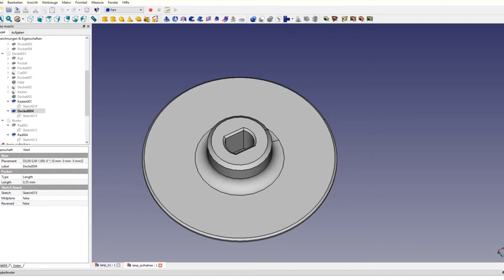3D Printed Art - Female Body Light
I decided to create a base with a motor and light...

Printer is a Anycubic i3 Mega.